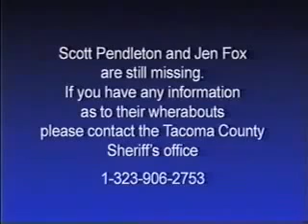Real alien caught on tape( hiking trip)